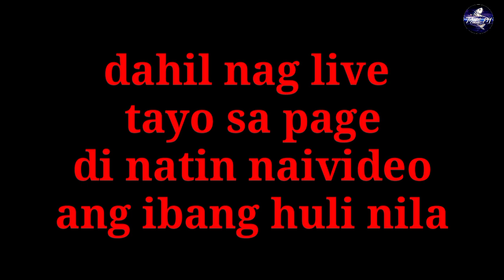DAYAKOS ISANG PARAAN NG PANGHUHULI NG KNIFE FISH SA LAGUNA LAKE / VLOG 257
PAANO HULIHIN ANG KNIFE FISH GAMIT ANG DAYAKOS / PARAAN NG PANGHUHULI NG ISA SA MGA INVASIVE NA ISDA SA LAWA NG LAGUNA  KNIFE FISH /  DAYAKOS / FISHING AT LAGUNA LAKE TALIM ISLAND / BUHAY ISLA / LAGUNA DE BAY / TALIM PH FISHING VLOG / VLOG 257